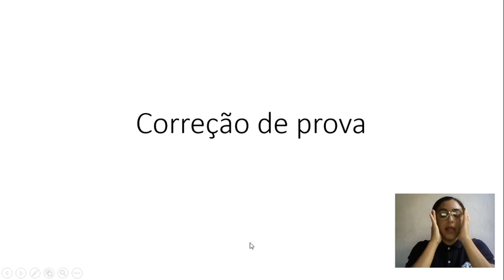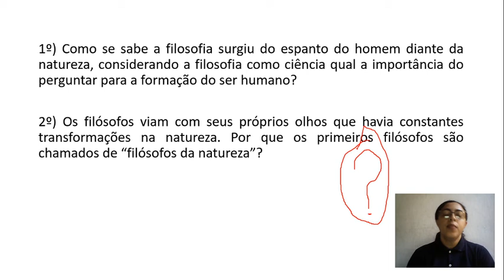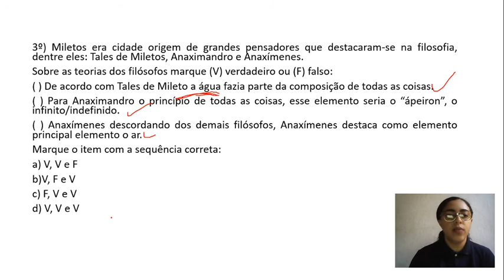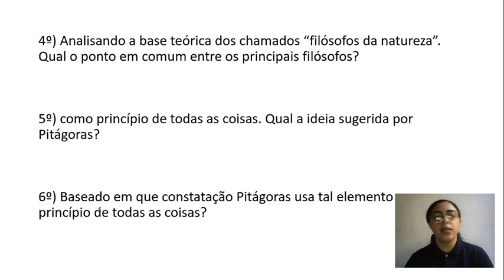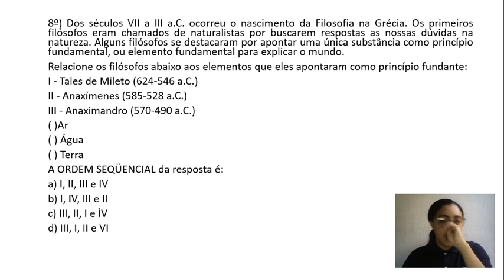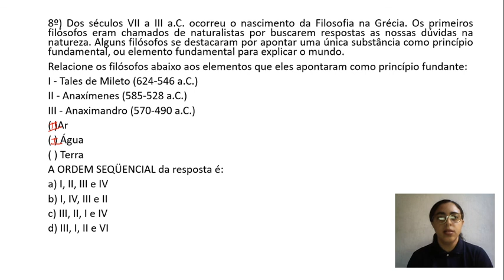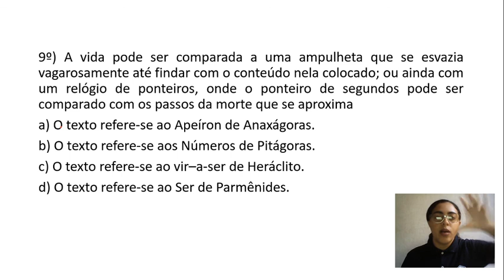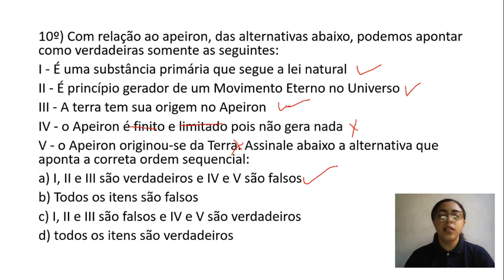7U S10 009 08-07 JULIANA FILOSOFIA